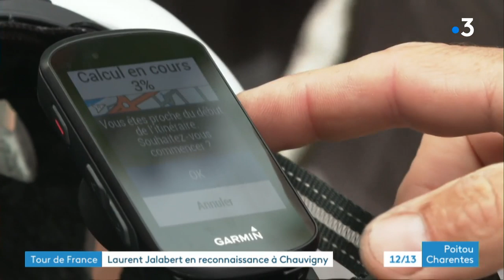Tour de France : Laurent Jalabert a reconnu le parcours entre Chauvigny et Saran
Laurent Jalabert sur les routes de la Vienne. L'ancien cycliste professionnel reconnait aujourd'hui le parcours de la 12 étape du prochain Tour de France entre Chauvigny et Sarran. Parti tôt ce matin, de Chauvigny, il devrait rejoindre la Corrèze en fin d'après midi après plus de 220km.
Reportage de Freddy Vetault, Thomas Chapuzot et Philippe Ritaine
Intervenants :
- Laurent Jalabert, ancien cycliste professionnel
- Gérard Herbert, maire de Chauvigny
Toute l'actualité en Nouvelle-Aquitaine